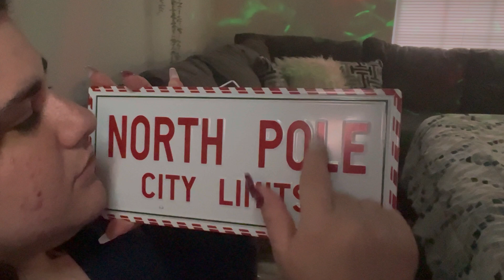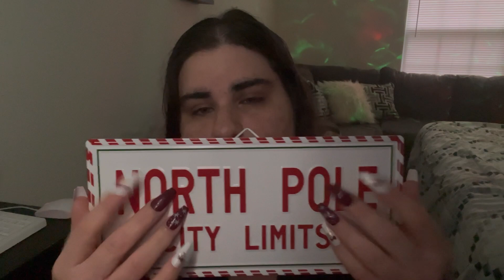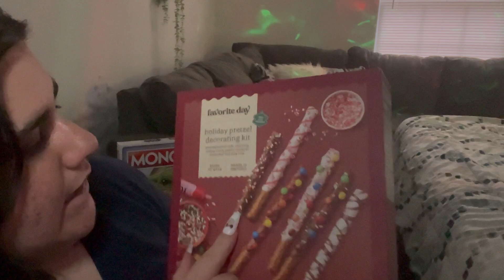Asmr- Michaels Christmas Haul 🎄🫶❤️‍🔥| whispering + tingly crackle sounds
✨Channels mentioned in today’s video: @BESTLIFEBYBROOKEASMR  ✨🫶

🕯️🤍Her candle etsy shop